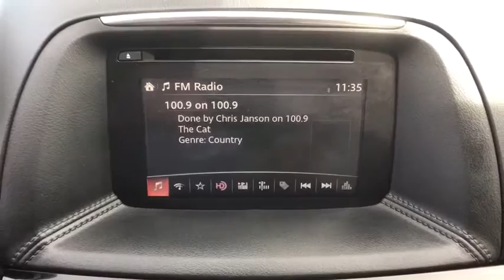2016 Mazda CX-5 Troy, Albany, Schenectady, Clifton Park, Latham, NY 24321A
Crystal White Pearl Mica Used 2016 Mazda CX-5 available in Troy, New York at Cooley VW Mazda. Servicing the Albany, Schenectady, Clifton Park, Latham, NY area.

Certified. CX-5 Sport. Odometer is 7471 miles below market average! Clean CARFAX. Mazda Certified Pre-Owned Details:brbr * Powertrain Limited Warranty: 84 Month/100,000 Mile (whichever comes first) from original in-service datebr * 160 Point Inspectionbr * Limited Warranty: 12 Month/12,000 Mile (whichever comes first) after new car warranty expires or from certified purchase datebr * Roadside Assistancebr * Warranty Deductible: $0br * Transferable Warrantybr * Vehicle Historybr * Includes Autocheck Vehicle History Report with 3 Year Buyback ProtectionbrbrbrCARFAX One-Owner. COMPLIMENTARY INSPECTIONS FOR LIFE!! 1ST OIL CHANGE FREE.brCooley Motors has been proudly servicing and selling New and PreOwned vehicles to Rennselaer, Troy, Albany, Colonie, Schenectady, Hudson, Kingston, Saratoga, the Berkshires, and Bennington for 50 years!